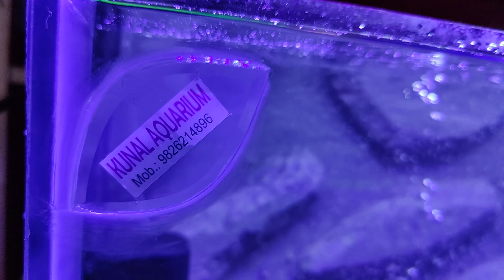kunal aquarium Gwalior Madhya